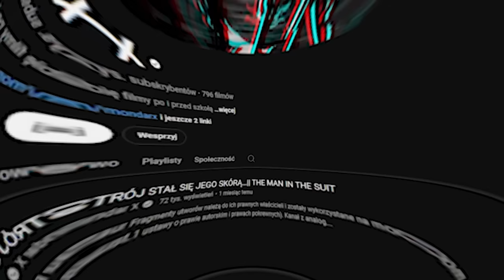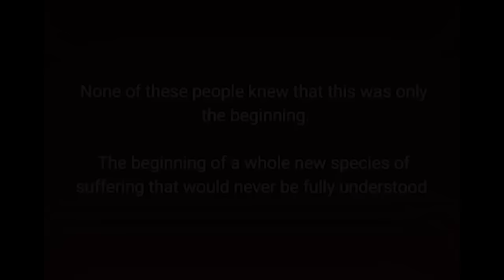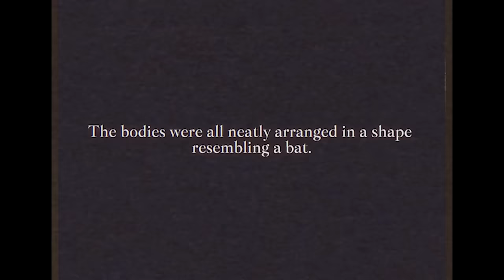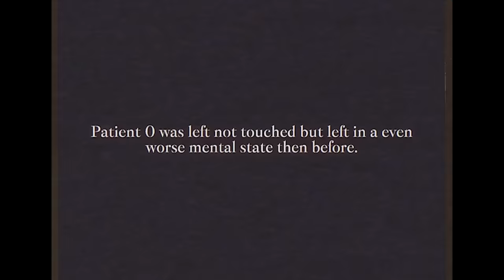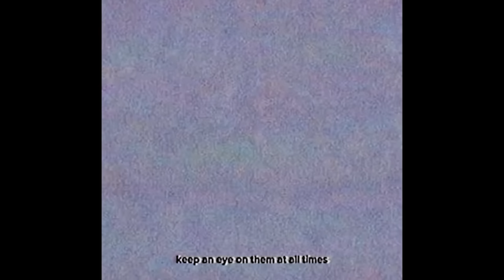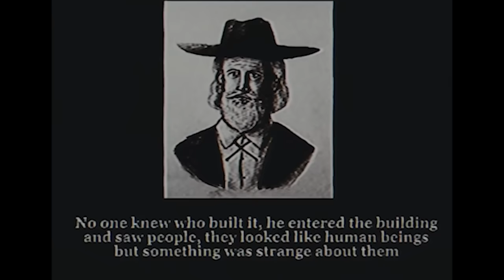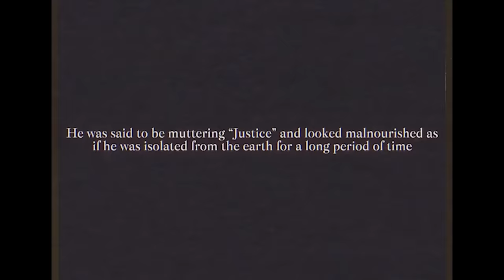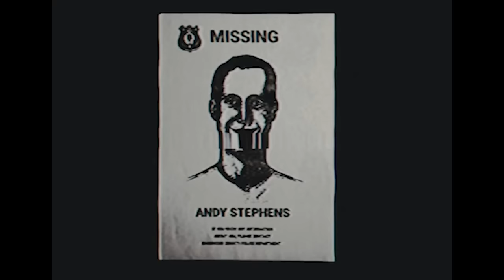POSTACIE Z ANALOG HORRORÓW, Z KTÓRYMI NIE PRZEŻYŁBYŚ SPOTKANIA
Wykorzystane materiały pochodzą z:
Doctor nowhere: